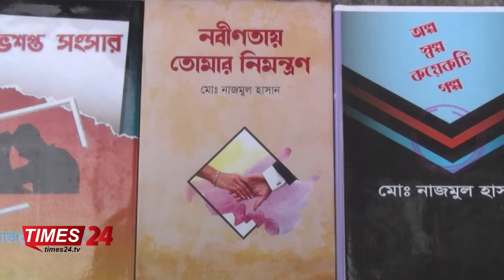উলিপুরের কিশোর নাজমুল হাসান ১৪ বছর বয়সেই সাহিত্য অঙ্গনে সারা জাগিয়েছে।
কুড়িগ্রামের উলিপুর উপজেলাধীন ধরনীবাড়ী ইউনিয়নের দক্ষিন মধুপুর আকন্দ পাড়া গ্রামের মাতুতালয়ে জন্ম নিয়ে কিশোর নাজমুল হাসান ১৪ বছর বয়সেই সাহিত্য অঙ্গনে ব্যাপক সাড়া জাগিয়েছে। পিতা নুর আমিন সরকার ও মাতা হাওয়ানুর বেগমের ৩ সন্তানের মধ্যে সবার বড় নাজমুল হাসান। সে কিশোর বয়সেই লেখা- লিখি করছে বিভিন্ন জাতীয় দৈনিক ও সাহিত্য পত্রিকায়। শৈশব থেকে লেখক সত্বাকে ধারন করা ছেলেটি সবসময় নিজের খেয়াল খুশিমত চলতে পছন্দ করে। ভ্রমন যেন তার আরেক অদ্ভুত নেশা। শত অর্থ সংকটেও তিনি কখনো একা কখনো বন্ধুদের নিয়ে বাই-সাইকেলে চড়ে পাড়ি দিয়েছে মাইলের পর মাইল পথ। ব্যাপক পরিসরে লেখা- লিখি শুরু ৬ষ্ঠ শ্রেনী হতে। মুলত: শৈশব থেকেই লেখা- লিখির প্রতি তার অন্যরকম আগ্রহ ছিল। অসমাপ্ত স্কুল জীবনেই সে শিক্ষার স্বাধ নিয়েছে চার-চারটি বিদ্যালয়ে। বর্তমানে সে কনান মাধ্যমিক বিদ্যালয়ে দশম শ্রেনীতে পড়া লেখা করছে। কিশোর নাজমুল হাসান মাত্র ১৪ বছর বয়সেই তার লেখা ৩টি কাব্য গ্রন্থ প্রকাশ করেছে। যা কুড়িগ্রাম জেলার ইতিহাসে এক উজ্বল দৃষ্টান্ত।